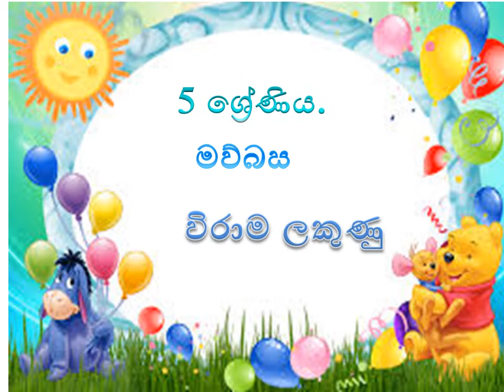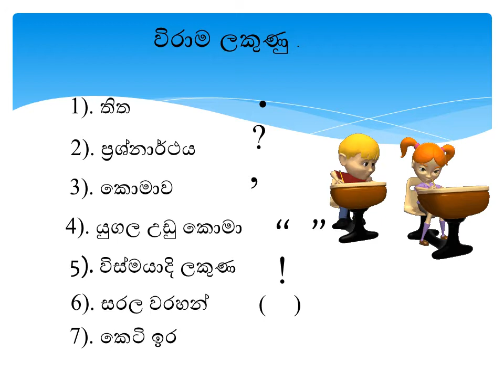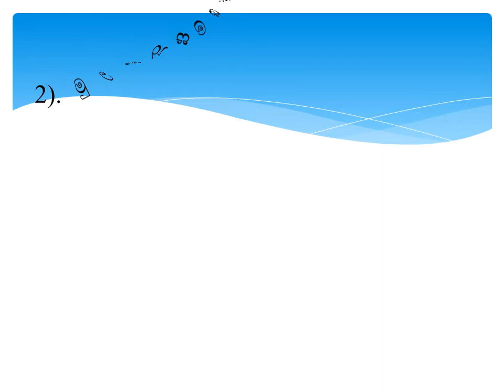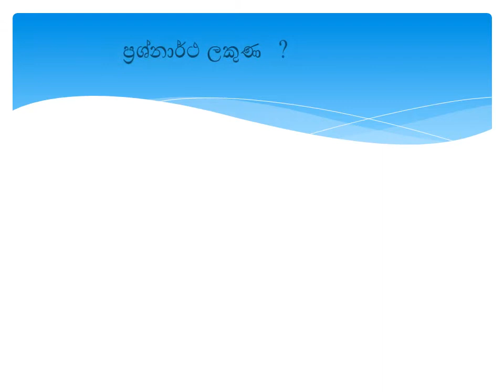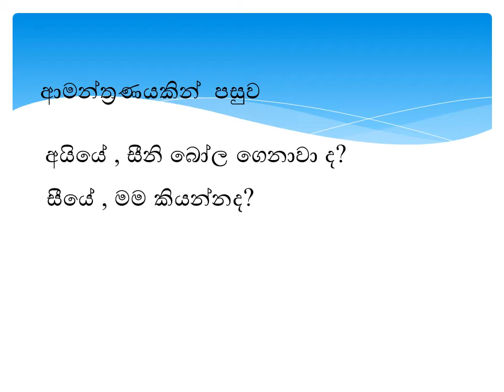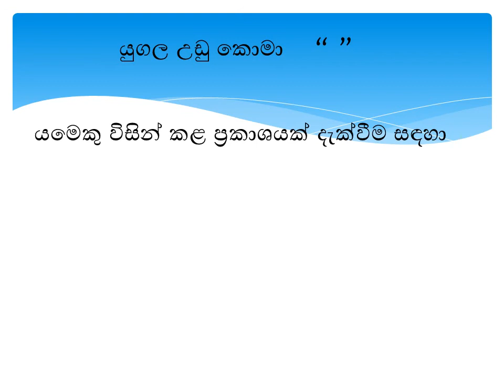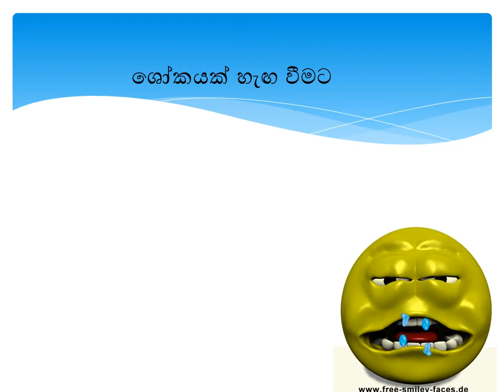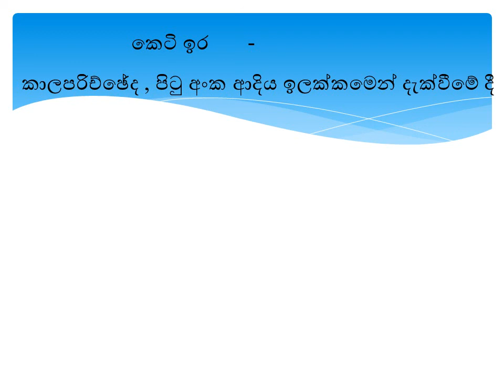විරාම ලකුණු අන්තර්ජාලය සඳහා